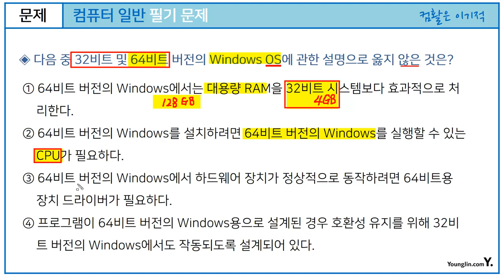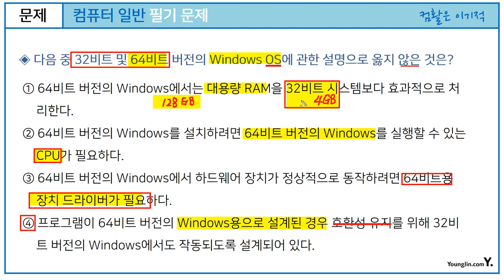[컴활1급 필기]1603-20